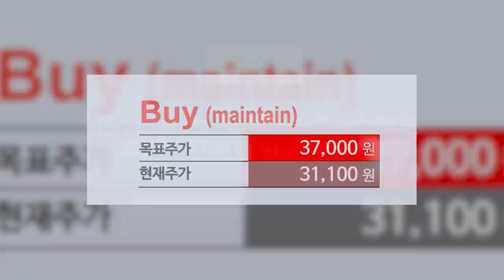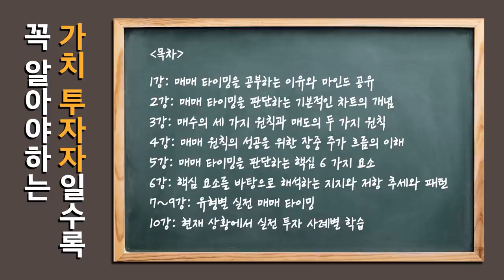[글로벌마켓 브리핑] 델타 변이 어디까지 두려워해야 할까? f. 미래에셋증권 장의성 선임매니저